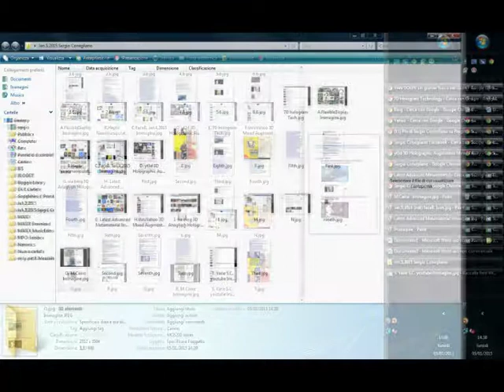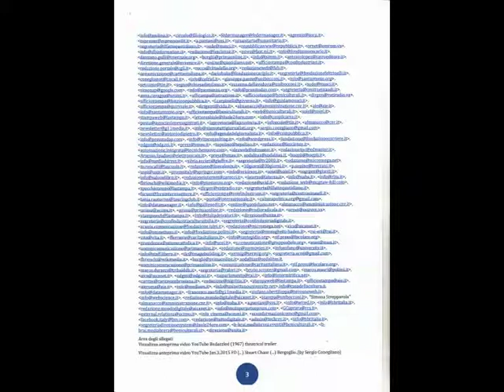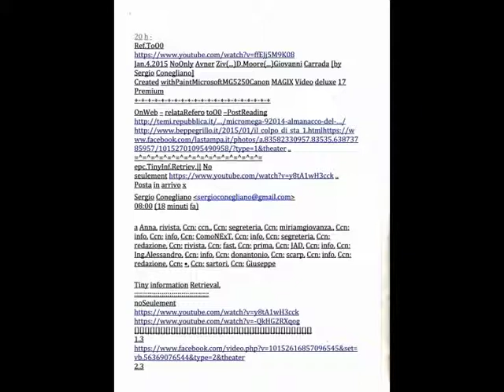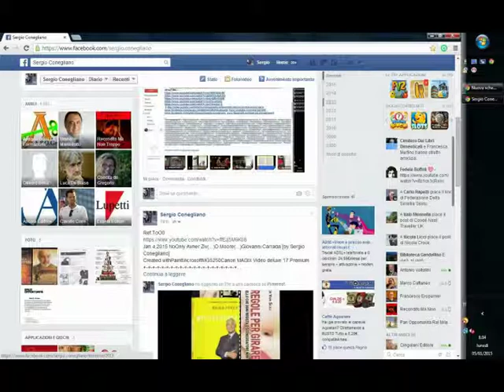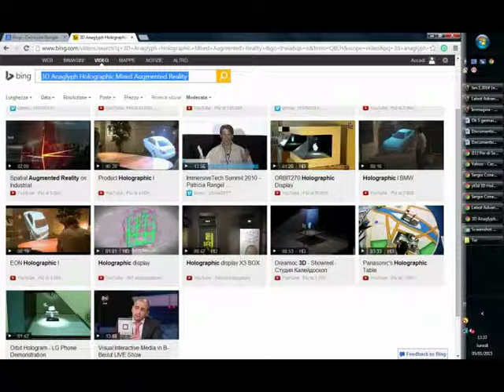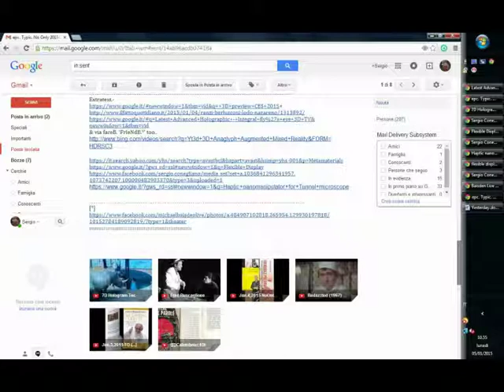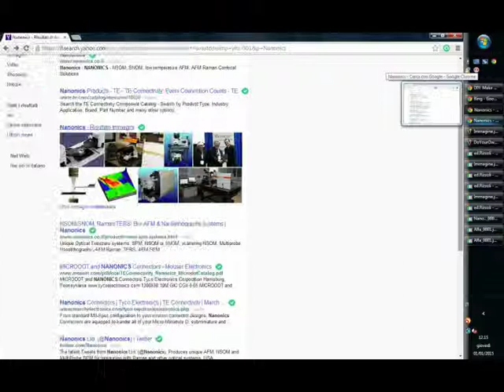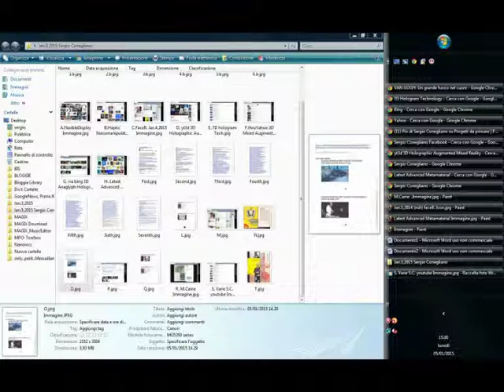Adv.R&D#7D3DMix.Reality/Flex.Displ./Haptics[by Sergio Conegliano]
Adv.R&D#7D 3D MixedAugmented Reality/FlexybleDisplay/Haptic NanoManipulator